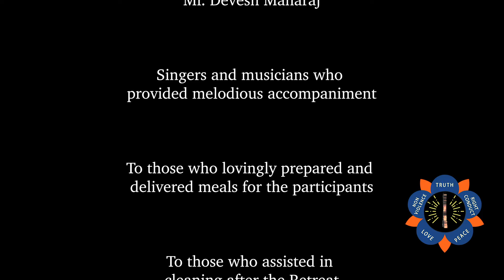Dr. Sunder Iyer - PART 2E - MINDFULNESS - ENVIRONMENTALLY CONSCIOUS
MINDFULNESS -  a rare  series where Dr. Iyer shares with us, some of his experiences and his transformation from interactions with Sri Sathya Sai Baba.